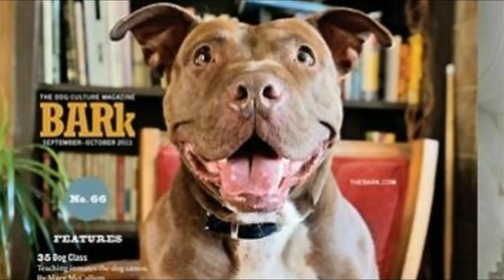Top 50 curiozități despre CAINELE AMSTAFF